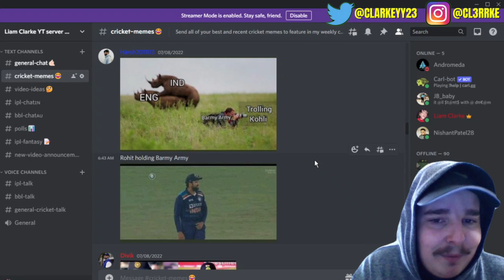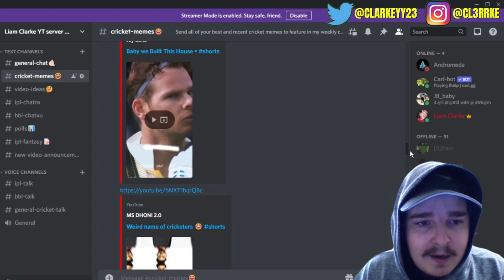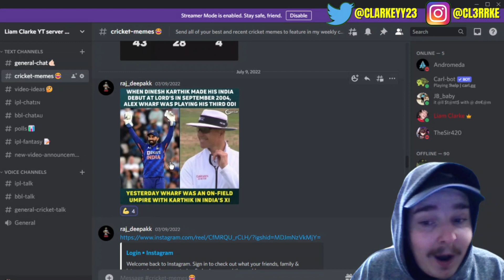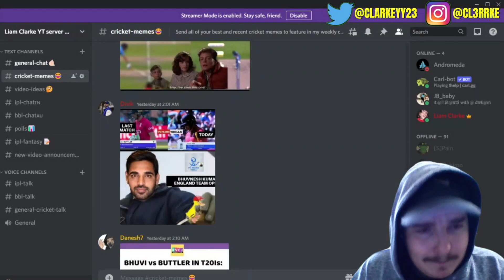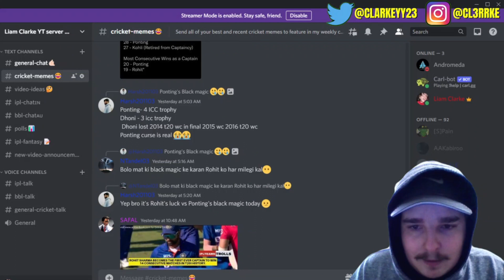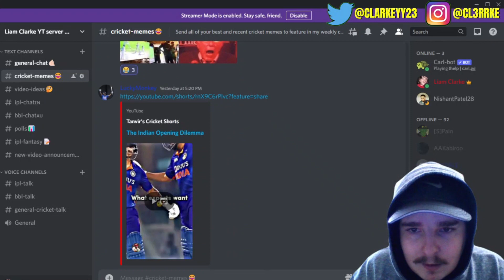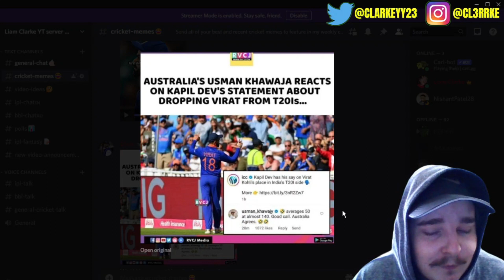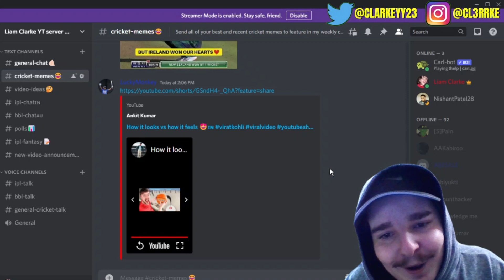The FUNNIEST Cricket MEMES Of 2022! 😂 #49.5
Cricket Memes episode 49.5! ❤️